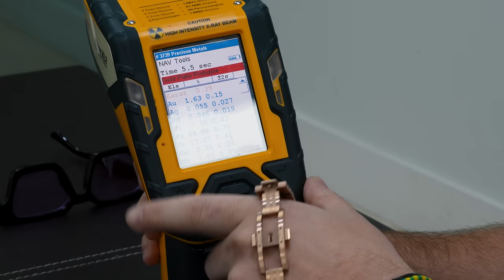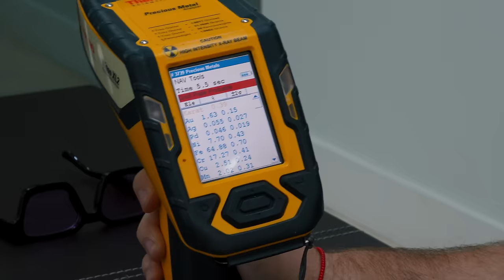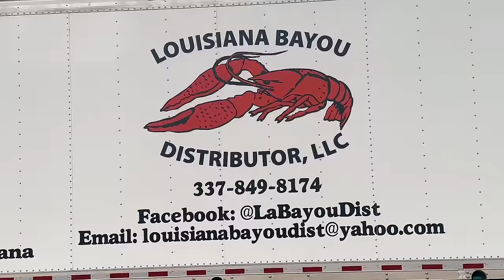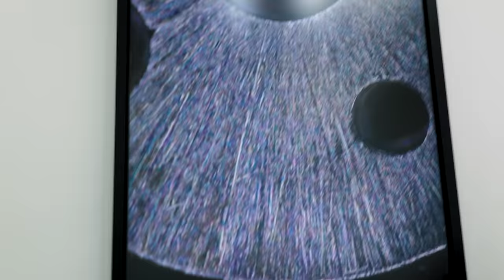Jeweler’s $250,000 Nightmare: The Fake Watch Disaster! | CRM Life E153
Getting scammed for with a fake $250K watch is no joke! What’s even crazier is when this happens to an actual jeweler! The watch was a rose gold AP flying tourbillon and the dealer paid $83,000 for it. When things are too good to be true...

Here are some of the main sections of this video broken into chapters:

00:00 Intro
00:47 Going on a watch buying spree with a private client. Mazal!
05:16 Negotiating a rose gold Rolex Daytona.
06:56 A watch dealer and friend of Carlos gets screwed with a fake AP tourbillon!
08:12 New client buys his first Rolex!
08:39 Another dealer brings in the $250,000 fake AP that duped a grey for inspection!
12:41 A combined buy and trade deal with a new client, but his watch has a little problem!
16:22 Sandra negotiates with a Rolex client. Who’s the better negotiator!?
17:23 We’ll be eating crawfish (Louisiana style) soon!
18:41 Client brings Audemars Piguet ROO for authentication and the watch is fake!
19:44 A client’s Rolex has a problem, so Carlos takes him to the watchmaker for a lesson.
20:45 The ladies get a treat!
21:20 Our Pepsi winner comes in for an autograph!